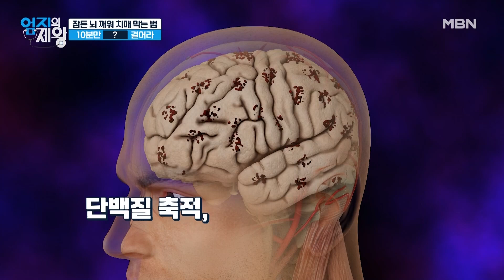잠들어 있는 뇌를 깨워서 「치매」 막을 수 있다! 10분만 《?》 걸어라 ? MBN 240813 방송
잠들어 있는 뇌를 깨워서 「치매」 막을 수 있다! 10분만 《?》 걸어라 ?